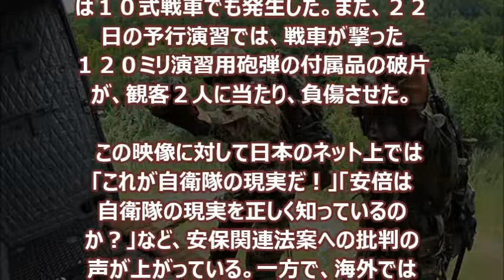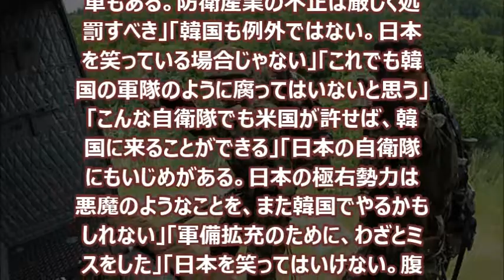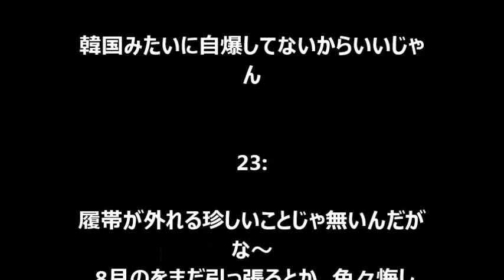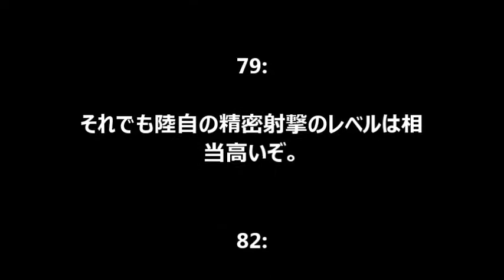【陸上自衛隊】陸上自衛隊の相次ぐ失態に世界中のネットユーザーが『嘲笑』と韓国メディアが報道する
韓国・国民日報は２２日、日本の自衛隊が世界中のネットユーザーから嘲笑を浴びていると報じた。記事によると、嘲笑を浴びているのは先月、静岡県の東富士演習場で行われた富士総合火力演習の動画。 多くの観衆の前で、バイクで障害物を乗り越えた自衛隊員が転倒したり、戦車のキャタピラが外れるといった失敗が繰り広げられた。
（動画につづく）